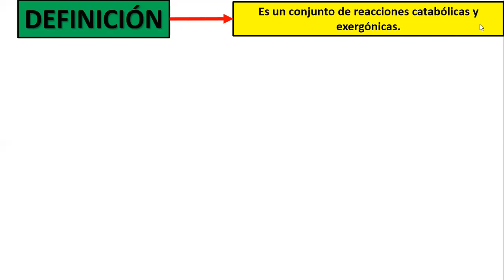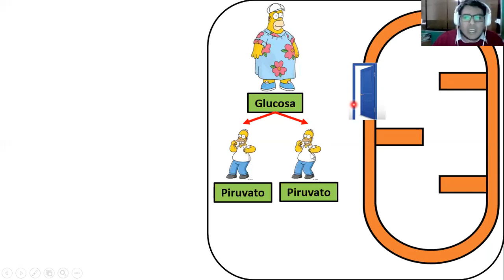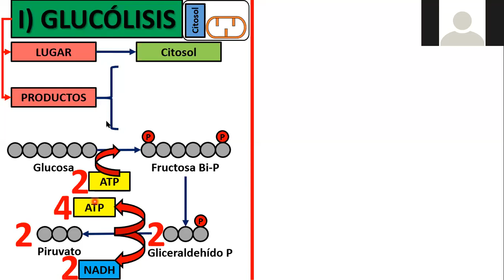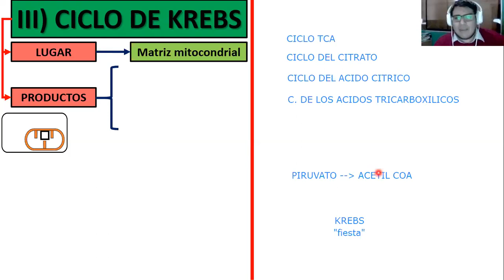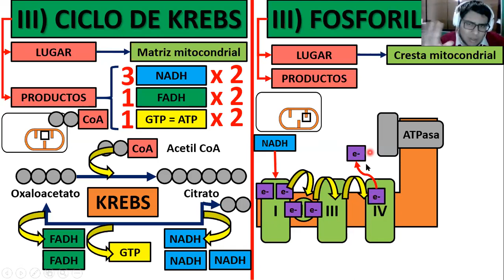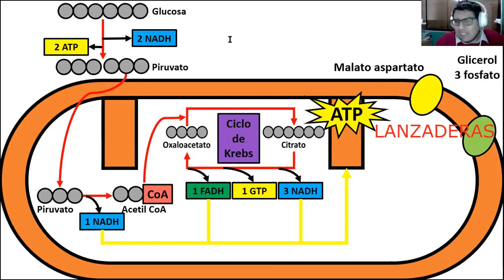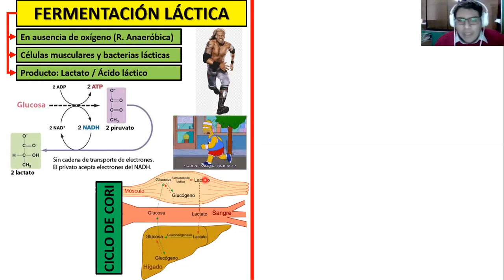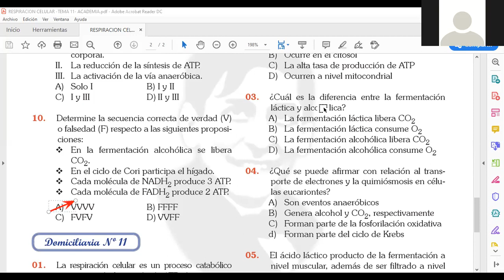RespiraciÓn Celular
CLASES DE BIOLOGÍA (APPU)